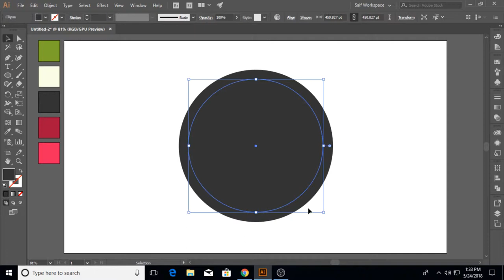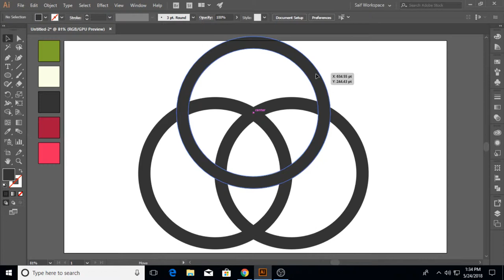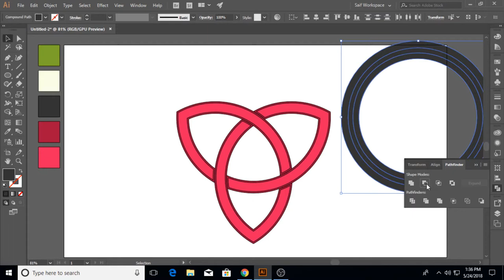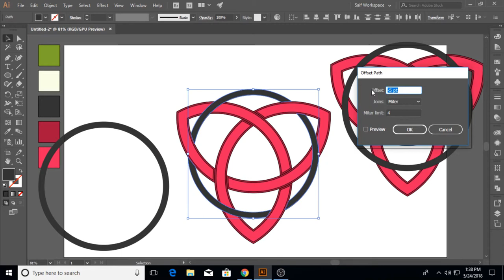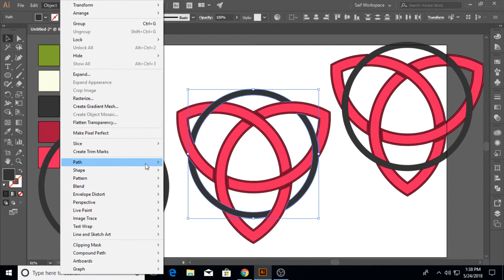How to Make a Beautiful Celtic Knot Logo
In this Adobe Illustrator CC tutorial we will learn to create a Beautiful Celtic Knot Icon for Beginners...

And if you also have any other Question, about Adobe Illustratro CC, or any other Software's that I have tutorials for, on my Channel,  I will try to solve that problem of your if I can.